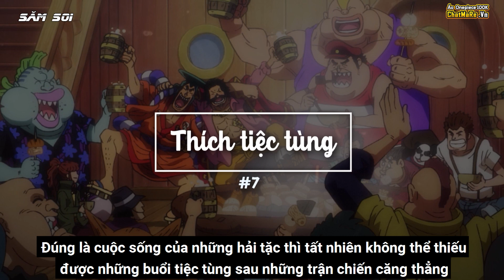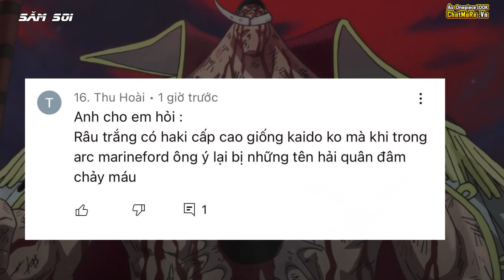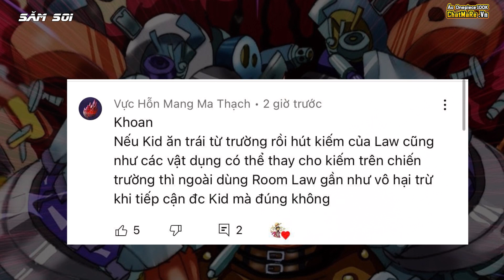Top 10 Lý Do Tôi Ghét Luffy Mũ Rơm | Bình Luận Bựa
Đúng như tiêu đề các bạn đã thấy ở phần trên, hôm nay thuyền trưởng Săm Soi sẽ kể về những điều không tốt của Luffy Mũ Rơm nhé, mọi thói hư tật xấu luôn nha.
hehe biết đâu sau khi xem video này Top 10 lý do tôi ghét Luffy mũ rơm theo phong cách bình luận bựa, anh em lại đồng quan điểm với thuyền trưởng Săm Soi đó, gết gâu